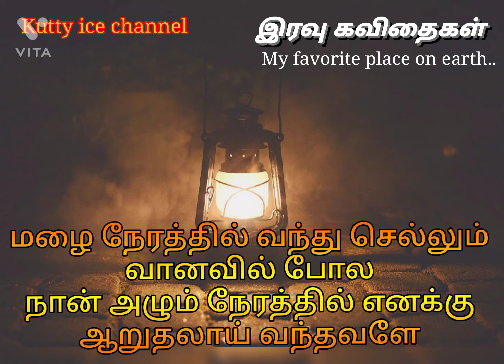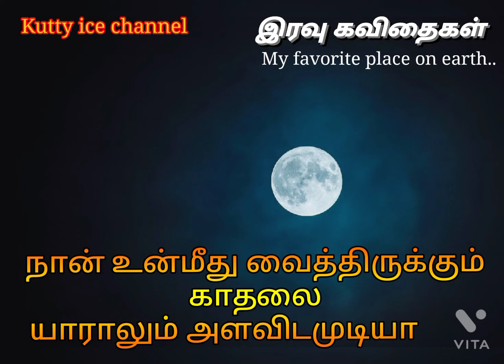இரவு கவிதைகள் 🤩Night kavithai quotes🌜🌝🌛in kutty ice channel